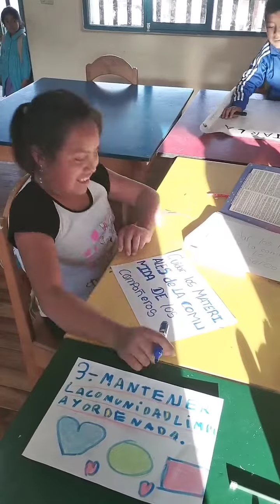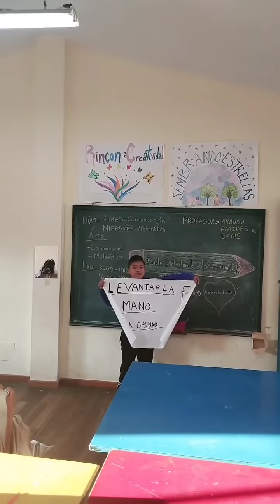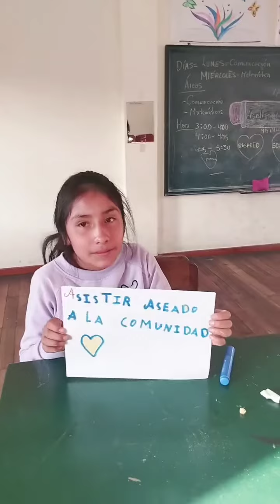ESCULA COMUNITARIA-PROYECTO AMIGO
La dignidad de los pueblos se escribe leyendo.